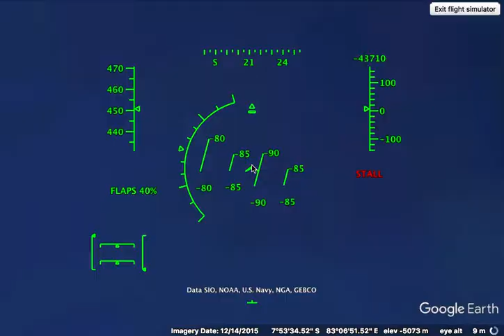you can fly underwater